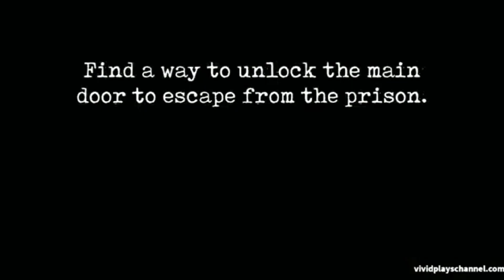What is the real story of Mr meat?Mr. Meat 2 Horror game in full videos?mrmeat2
What is the real story of Mr meat?Mr. Meat 2 Horror game in full videos?

Horror game video aur full gameplay in fani Horror gameplay